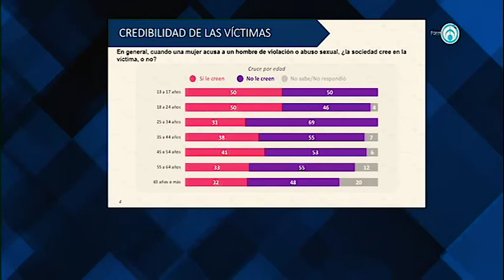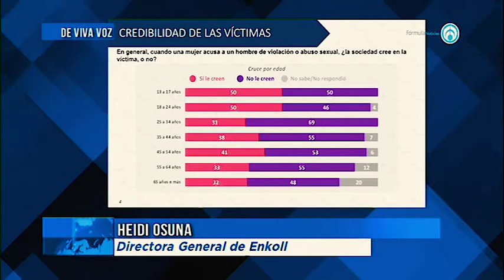Entrevista a Heidi Osuna, Directora General de Enkoll | Ricardo Rocha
Abuso sexual impune porque víctimas no creen en autoridades En entrevista con Ricardo Rocha, la directora de la encuestadora Enkoll, Heidi Osuna, dijo que hay poca credibilidad de la sociedad, y en especial de las mujeres, de que los agresores sexuales recibirán su castigo, quedarán en la impunidad porque las autoridades revictimizan a las agredidas. Detrás de la Noticia; RochaInforma.com